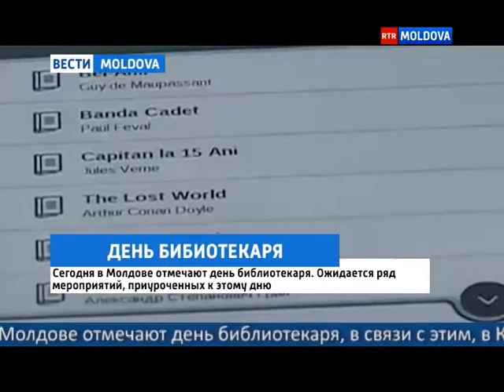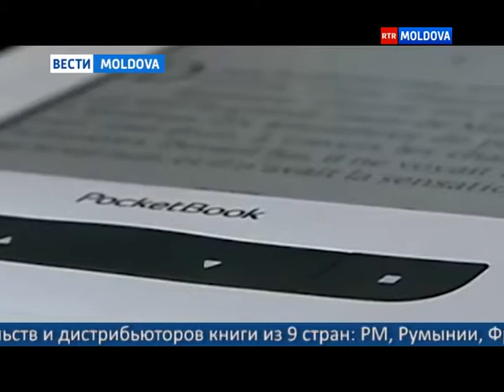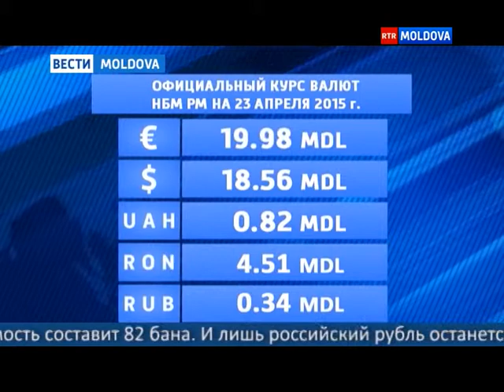23.04.2015 ВЕСТИ MOLDOVA 13-00 Ro